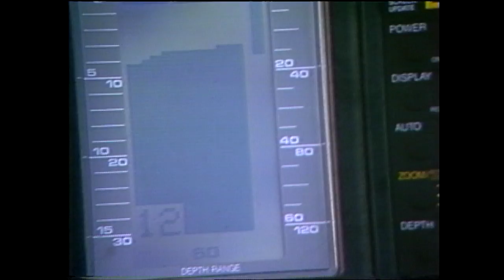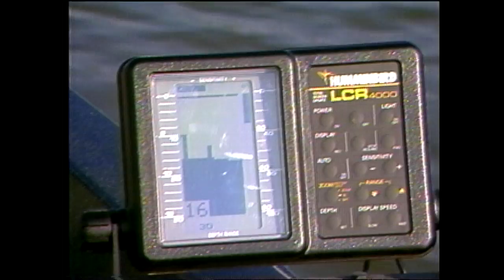Walleye and Saugeye Fishing on Lake Thunderbird 1989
R butler and friends go trolling for walleye on lake thunderbird 80s style.